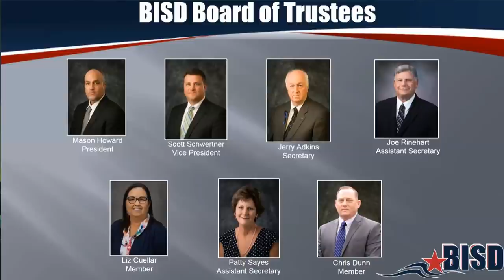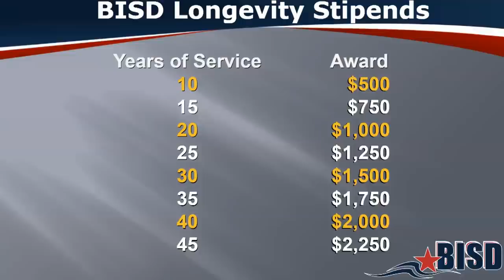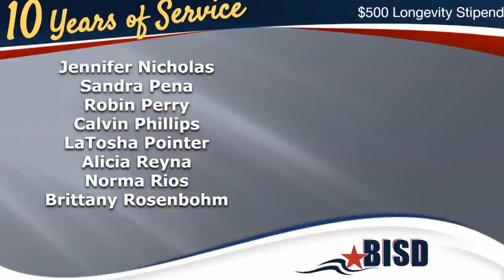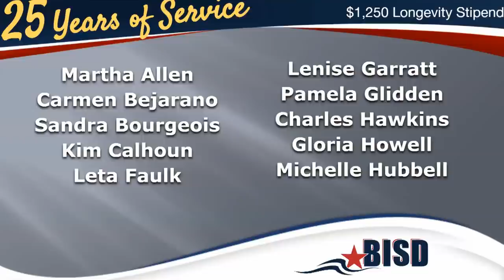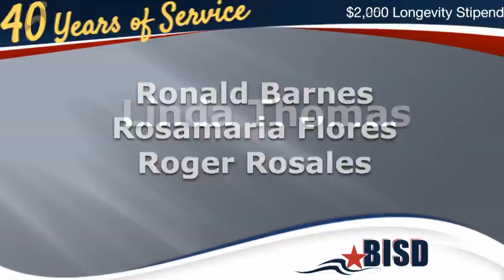Brazosport ISD 2019-2020 Employee Recognition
Join Brazosport ISD Superintendent Danny Massey in recognizing and honoring our 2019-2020 staff members of the year, our retirees, and our service award recipients. We usually host a dinner to honor the many outstanding Brazosport ISD teachers and staff, unfortunately with recent events, instead of having a lovely evening with this year’s honorees, we are having our staff recognition virtually. BISD staff, please know how much we wish that we could celebrate each and every one of you face to face with hugs, laughter, and tears. You all certainly deserve it!!